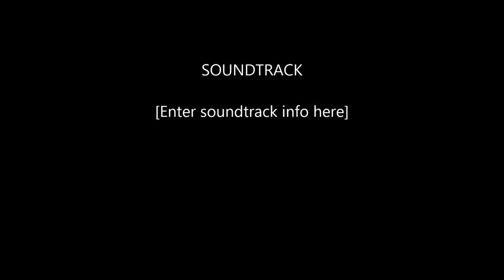Mountain Ash Movie